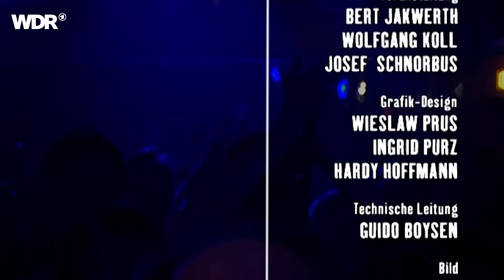Inga Rumpf & Friends live | Rockpalast | 2006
Inga Rumpf live | Rockpalast | 2006 | Setlist
1. Let´S Get On The Road Again 00:00:00
2. Get On Board 00:05:10
3. Rock 'N' Roll Preacher 00:09:57
4. Indian Rope Man 00:14:15
5. Interview 00:19:36
6. Friends 00:22:52
7. It's A Man's Wolrd 00:31:04
8. Undercover Agent For The Blues 00:38:27
9. Come And Go 00:43:48
10. No Cross - No Crown 00:48:38
11. How The Gipsy Was Born 00:55:18
12. Goin' To The Country 01:04:32
13. Backwater Blues 01:09:59
14. Interview 01:16:42
15. My Life Is A Boogie 01:19:44
16. In The 25th Hour 01:23:58

Besetzung
Inga Rumpf - vocals, guitar
Matthias Pogoda - guitar
Thomas Biller - bass
Jean-Jacques Kravetz - keyboards
Joe Dinkelbach - keyboards
Helge Zumdieck – drums

Das Konzert fand am 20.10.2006 beim Crossroads Festival in der Bonner Harmonie statt.

Der Rolling Stone nennt sie „Deutschlands einzige Rock-, Soul- und Gospelsängerin von Weltklasseniveau“. In ihrer langen Karriere hat sich die mittlerweile 60 Jahre junge Inga „The Voice“ Rumpf als Sängerin der City Preachers, als geniale Interpretin von Jazz, Blues, R&B und Soul einen Namen gemacht - vor allem aber als Rocksängerin bei Frumpy und Atlantis, den Bands, die in den 70ern deutsche Rockgeschichte schrieben.